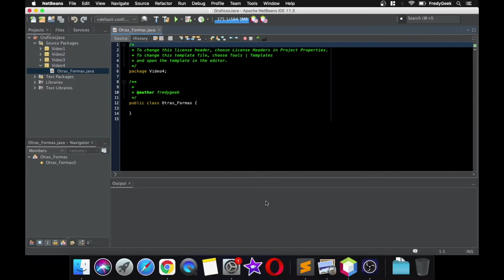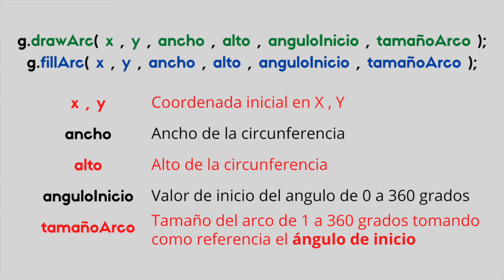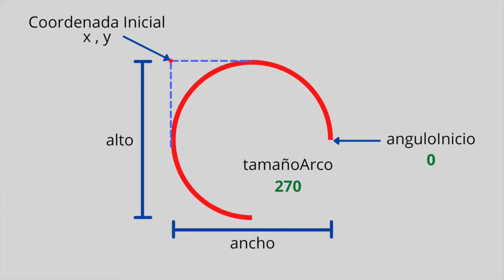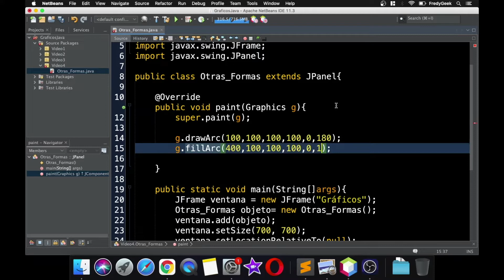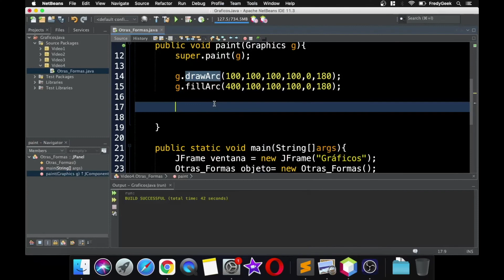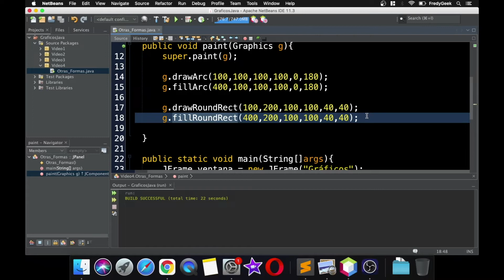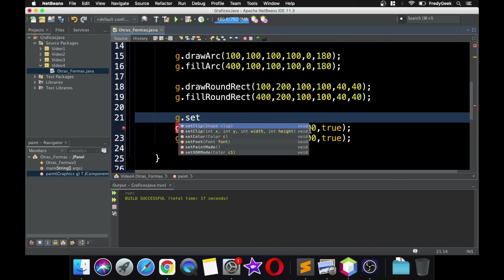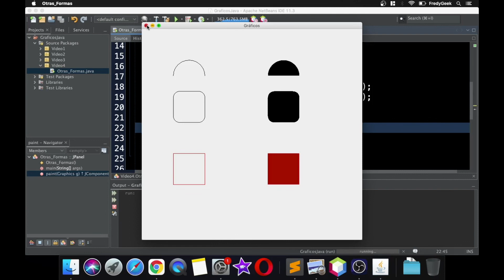Gráficos en Java - Parte 4 Otras Formas Básicas - Arco, Rectángulo Redondeado y Rectángulo 3D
En este video te muestro como dibujar Otras Formas Básicas:
 - Arco (drawArc, fillArc)
 - Rectángulo Redondeado (drawRoundRect, fillRoundRect)
 - Rectángulo 3D (draw3DRect, fill3Drect)
Utilizando la clase Graphics en Java usando el IDE de Apache Netbeans a través de JFrame.